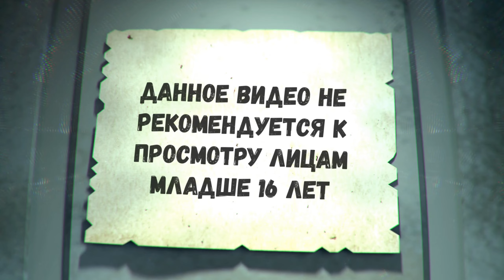ОТКРЫЛА ВРАТА В АД ► LUNACY SAINT RHODES ► ПРОХОЖДЕНИЕ 2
Lunacy: Saint Rhodes — хоррор на выживание от первого лица. Распутайте мрачную историю своей семьи в атмосфере леденящего душу ужаса. Помните: за вами следят. Вы никогда не будете в безопасности.

Что вы сможете найти для себя на моем канале:
🎃 Прохождения самых страшных игр!
👻 Прохождения и стримы по гост-хант играм. Преимущественно Phasmophobia и Demonologist!
🌞 Прекрасное и теплое настроение, от меня

0:00 Вступление
0:30 Поиск двери
2:19 Пароль от замка
3:22 Первый звонок
6:36 Кольцо невесты
9:11 Сарай
11:30 Обратно в дом
14:09 Правильный код от замка
14:23 Поиск ключа от шкатулки
16:01 Кольцо жениха
19:22 Второй звонок
19:40 Колодец в кукурузном поле
23:40 Катакомбы
26:03 Активация врат
29:57 Конец